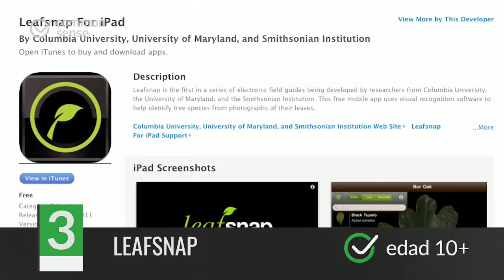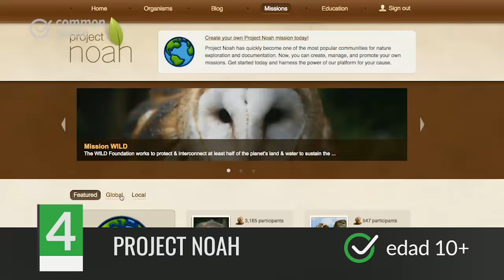¡4 FORMAS DIVERTIDAS DE CELEBRAR EL DÍA DE LA TIERRA!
¿Estás buscando ideas divertidas para celebrar el día de la tierra con tus hijos? Estas son cuatro actividades sencillas para que los niños tengan más presente nuestro planeta.

¿Te fue útil este video? ¡Déjanos tus comentarios!